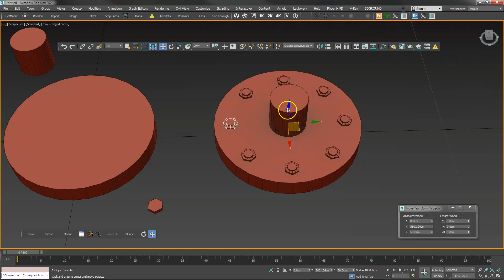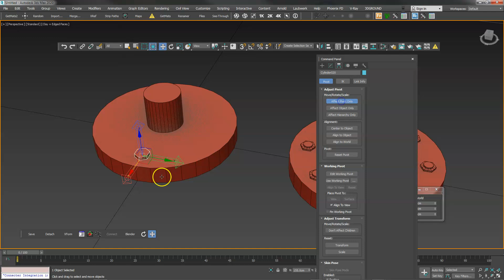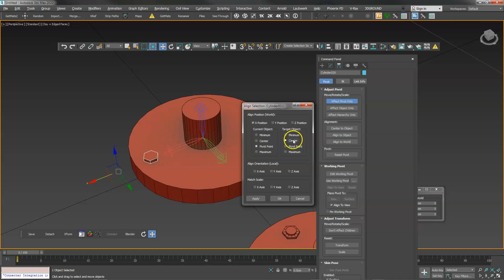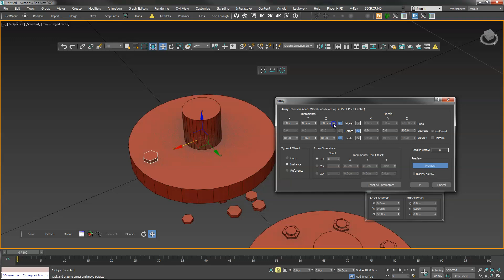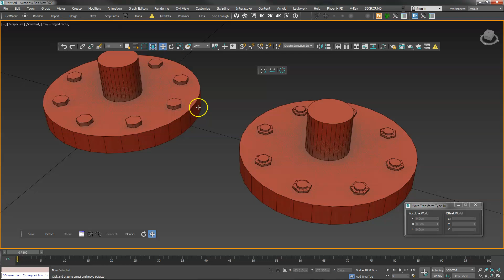Vídeo respuesta: Modificar pivote para clonación y rotación en 3ds Max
Utilizando las herramientas Alinear, modificar punto de pivote y array se pueden realizar múltiples operaciones de clonacion de objetos en determinados ángulos de giro o desplazamiento.